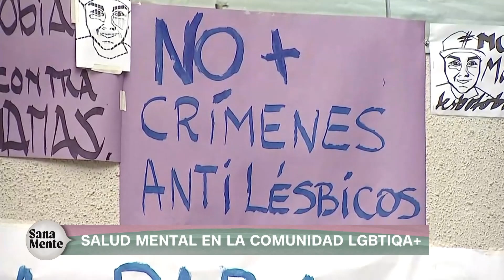Salud mental en la comunidad LGBTIQA+ | Sana Mente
En esta nota profundizaremos en la situación de salud mental en la población LGBTIQA+, desafíos impuestos por la sociedad y cómo podemos avanzar para garantizar sus derechos.